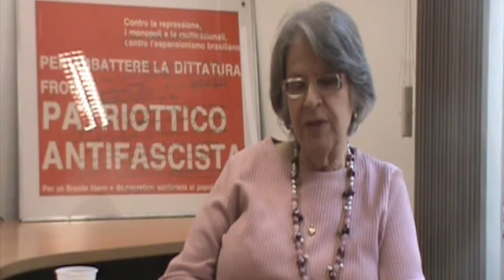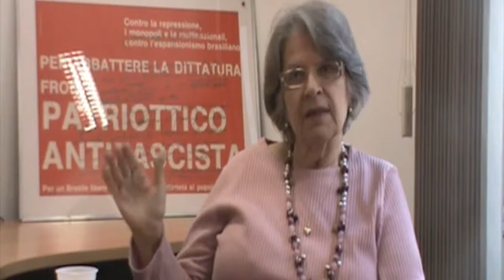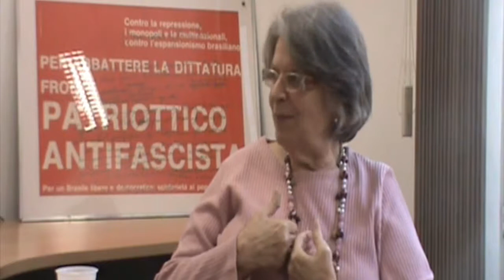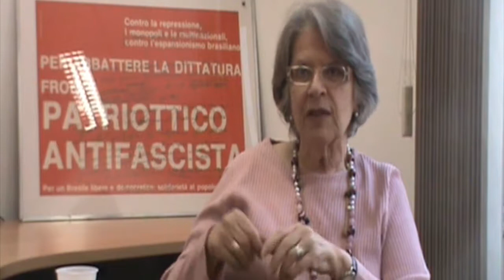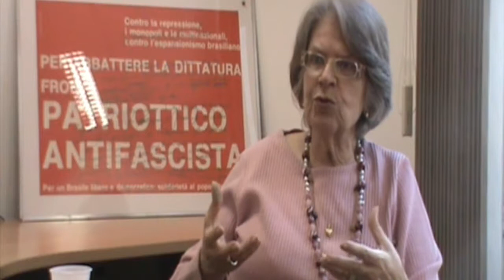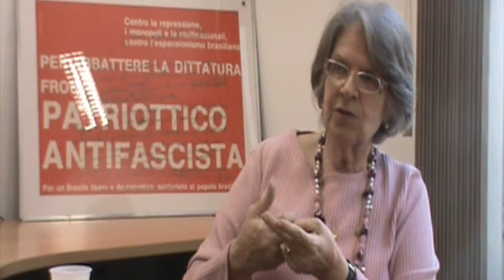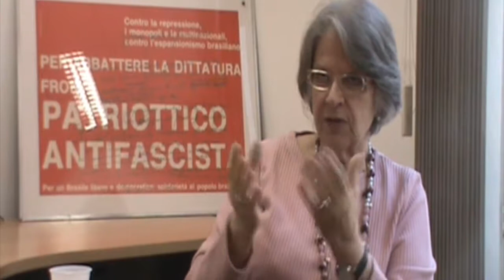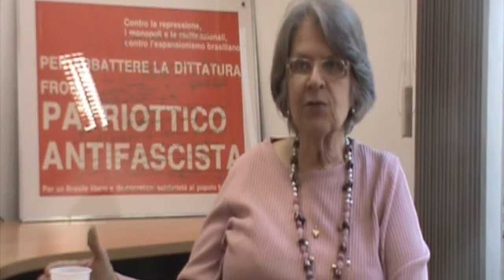Entrevista CNViva - Lisete Arelaro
Entrevista com a professora Lisete Arelaro, titular da Faculdade de Educação da Universidade de São Paulo (USP).